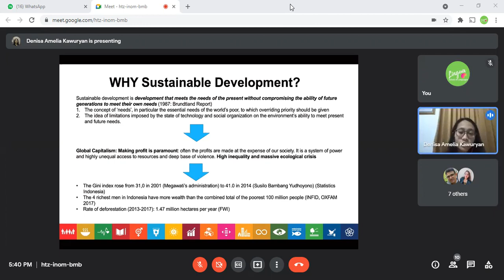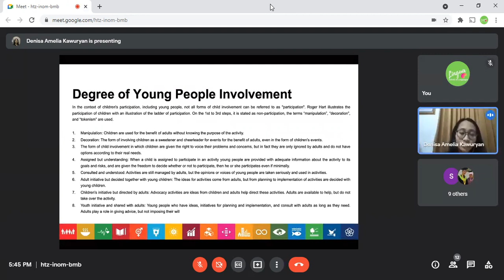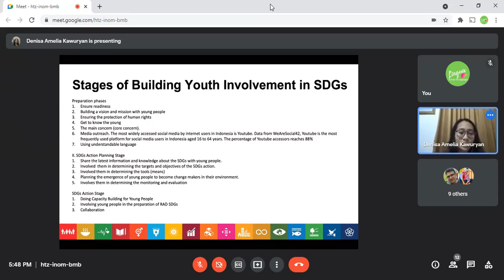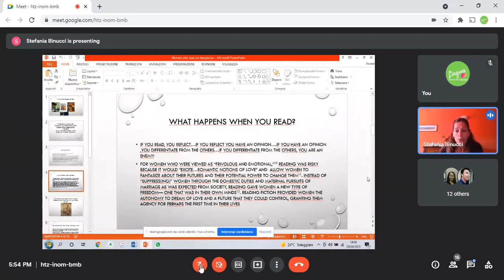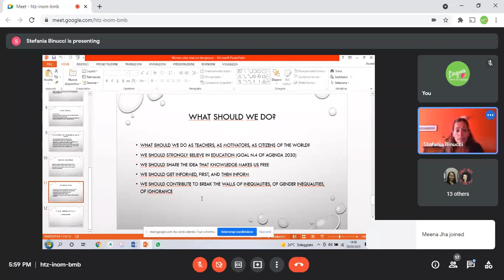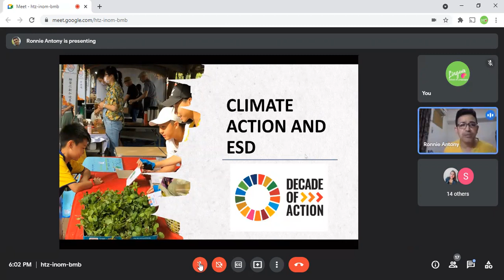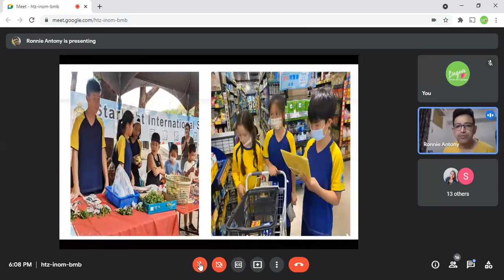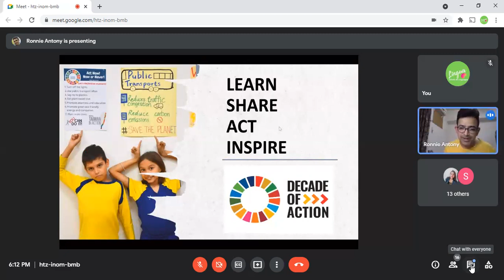Day 3 international Education Transformation Summit topic of SDG